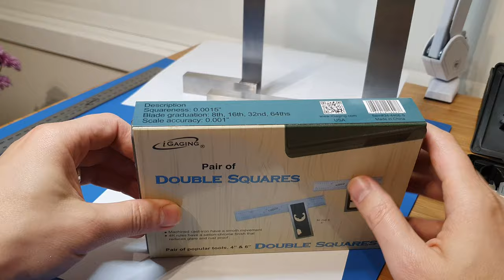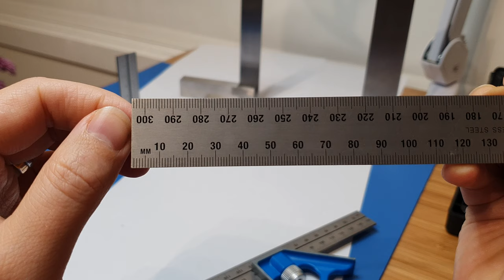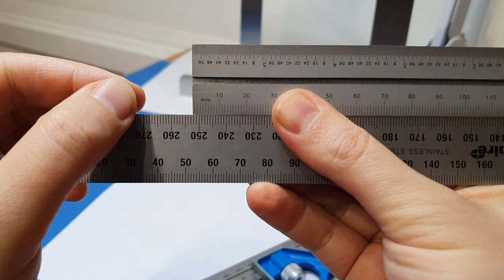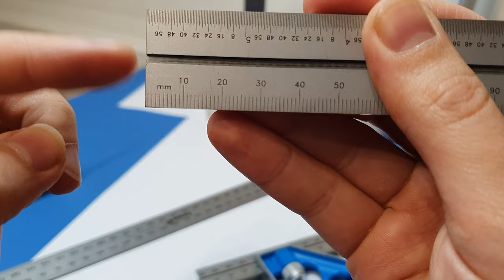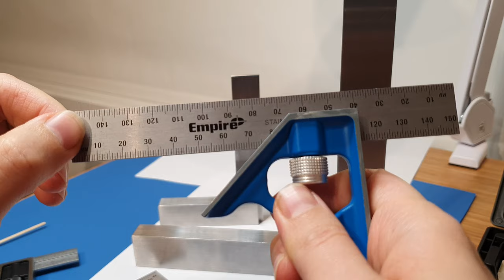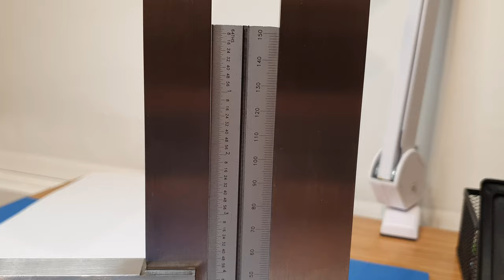Squares in iGaging Double Squares?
Continuing my quest for precise and affordable tool. Tried iGuaging double-squares this time. Was not to impressed.

If you want to give them a try, here's where I got them